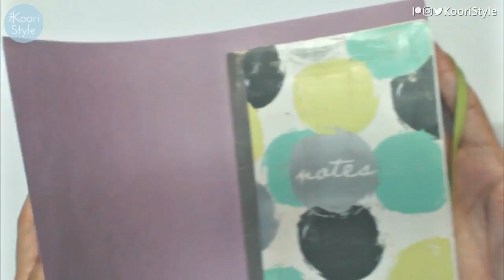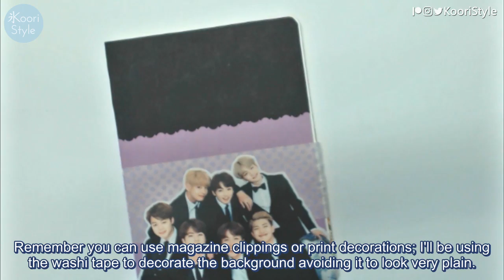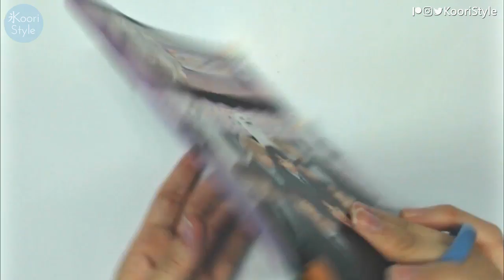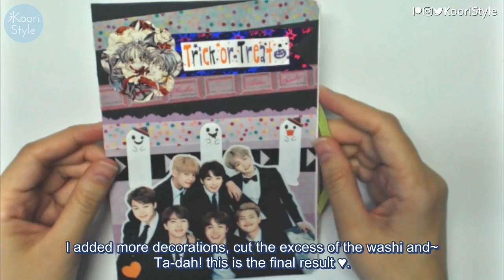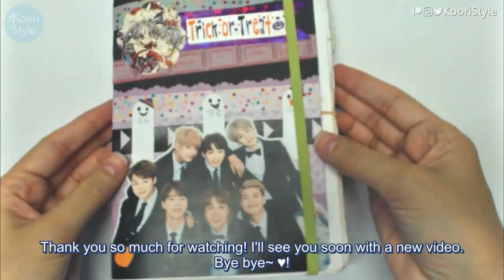【KPOP DIY】 Halloween Notebook Decoration ♥! (Eng/Esp)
Hi Friends! Today I'd love to share with you a small tutorial I made for Halloween (ft. Kpop) hehe. I decided to decorate a notebook/journal I've been using. I used material I had at home, Halloween decorations plus BTS & VIXX stickers :)

♥ Donations are greatly appreciated but not required; they will be used to buy materials and recording equipment so I can create more & better videos for you ♥